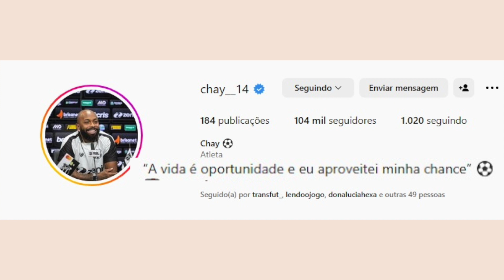Papo Rápido | Chay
Ele foi um dos destaques do Ceará nos últimos jogos, é fã de um jogador francês, pai do Dom e bateu um papo rápido com a Vozão TV. Na terceira edição do quadro, conversamos com o Chay. Se liga!